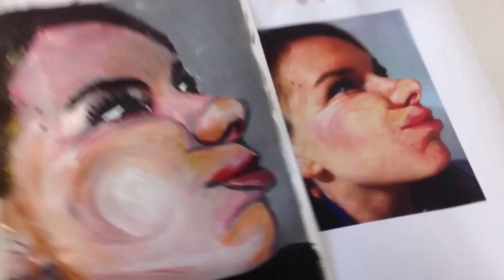KDOARTS - Video 35 - portrait in the style of Jenny Saville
Mixing acrylic paint to create skin tones. Portrait painting in the style of Jenny Saville.